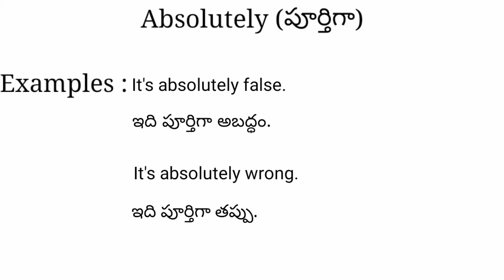Absolutely meaning in telugu with examples | Absolutely తెలుగు లో అర్థం